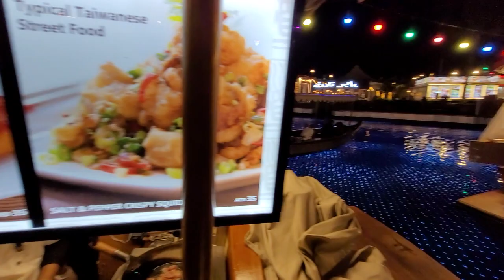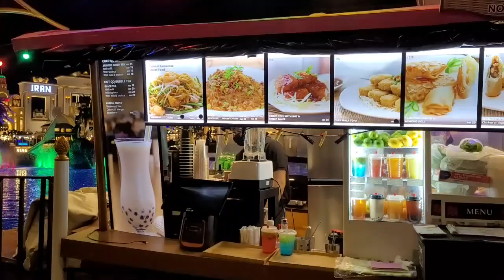GLOBAL VILLAGE/ЛУЧШЕЕ В ДУБАЙ/ПОКУШАТЬ И ЦЕНЫ/САМЫЕ КЛАССНЫЕ ПАВИЛЬОНЫ/ТУРЦИЯ/ИРАН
Привет!
Мега, мега, мега дост в Дубай! Вы просто должны увидеть этот праздник, если не вживую, тогда на нашем канале! Ярко, красиво, празднично! Очень понравилась Турция, а Иран просто самый красивый и исторический в этой деревне. Вообще, Глобал Виллдж это много стран, где представлены сувенры, еды, одежда. Всеобщее место счастья и веселья!
И на этом видео мы не заканчиваем, второе видео еще больше охватывает это место, а павильон Африка это реальная Африка!

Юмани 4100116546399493